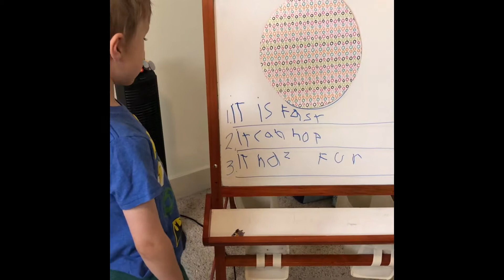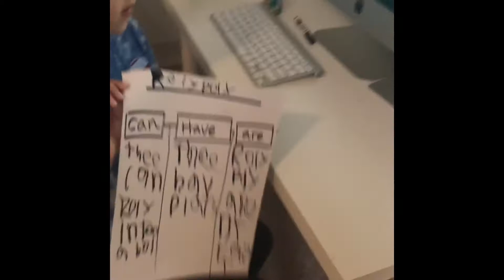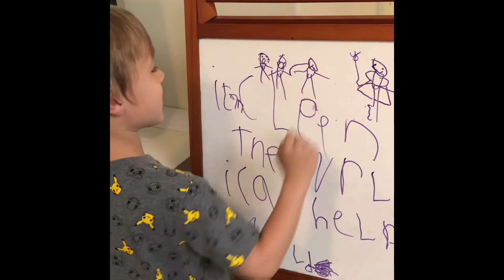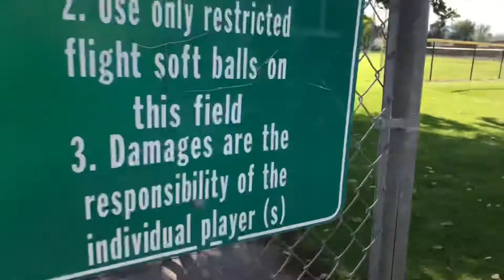Having a Boy - Year 7